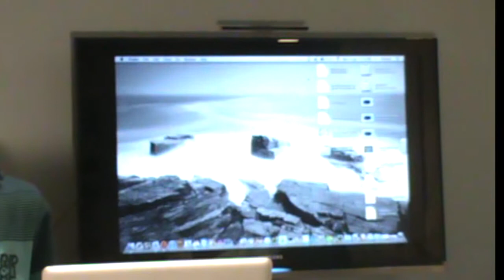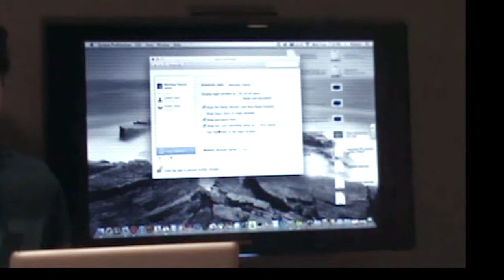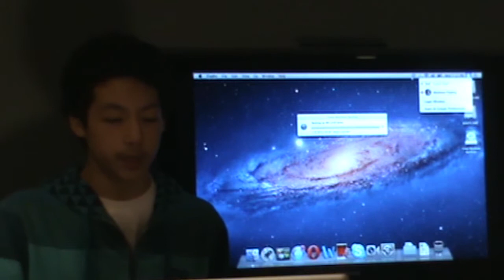Fast User Switching Mac OSX Lion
This is for all those times when you are working on something in the background and somebody else want to use the computer.  And by accident they close what ever it was that you were working on, this way, it keeps that to a minimum